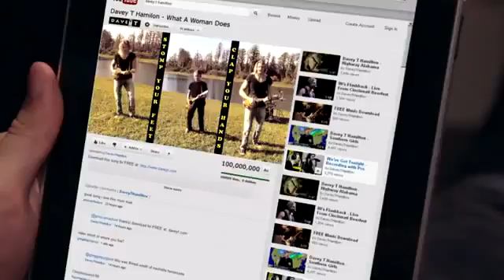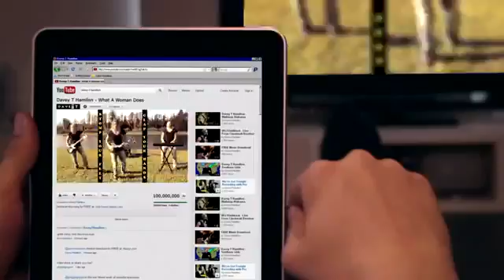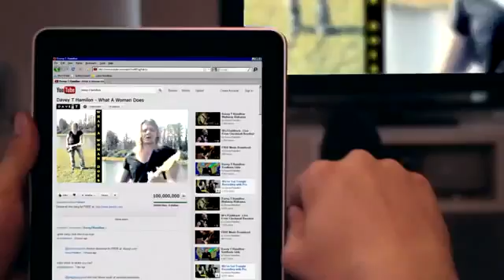Christian Video Central